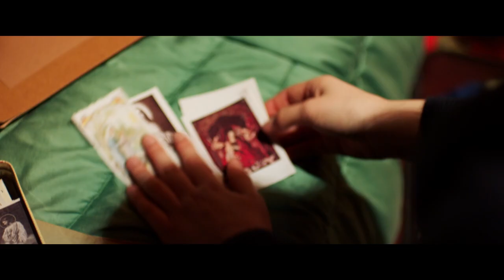DELIA DERBYSHIRE - The Myths and the Legendary Tapes - A film by Caroline Catz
Docudrama that explores the life and creative output of Coventry born-Delia Derbyshire – electronic musician, sound pioneer and female outsider in postwar Britain. From 1962 until 1973, she worked at the BBC’s Radiophonic workshop, where she created the iconic Doctor Who theme tune, which remained uncredited in her lifetime.

Delia Derbyshire introduced avant-garde electronic sound to a whole generation through the medium of a children’s teatime television show. Sound was both a refuge for Delia and a haunting manifestation of something darker. Delia was three years old during the Coventry blitz listening to the electronic sounds of the air raid sirens against a backdrop of her devastated hometown. Delia describes the sound of the ‘all-clear' and air raid sirens as her first experience of electronic music.

This is a story where sound encapsulates the pain, violence and potential of modernity and positions Delia as tapping into a heightened realm, where her femininity and creativity are unshackled, amplified and set free. This essence in her music invites aggression and control, often unconsciously, from those around her. Her technical and creative brilliance, intuition and integrity is a threat that speaks to the devastating gender power politics of her age and which still persists today.

Delia’s story is told through two archives: the first, a collection of lost works, 267 reels of quarter-inch magnetic tape recordings of Delia’s work found in her attic after her death, the other, her school books, paintings and keepsakes, discovered in her childhood bedroom.

The combined archive, which now resides at Manchester's John Rylands library, is an incredible resource of unfiltered material. Delia’s poetic collages and atmospheric soundscapes reveal themselves as intriguing expressions of her extraordinary inner life. The drama begins with Delia Derbyshire as a time-traveller and imagines a visitation where she brings with her fragments, objects and sounds from her past to bring her struggle and vision to life, finding solace in deeply personal soundscapes.

Her struggle with alcoholism, frustrations at her contribution been downplayed in a predominantly male workplace as well as her intense artistic collaborations and life on the fringes of relationships are all explored in the film —all themes that collapse into sound, texture and harmonies. Delia is portrayed through a mix of observation and imagination. No single perspective would be sufficient to gain a true understanding of Delia. The docudrama replaces biography and a biopic style with something more lyrical.

Its playful, psychedelic mix utilises archival materials, interviews with her collaborators and dramatisations while honouring the BBC Radiophonic Workshops arranger-composer's own questing spirit.

This is a life story told through sound using both Delia’s own pieces of music alongside a soundtrack constructed from samples chosen with musician and performance artist Cosey Fanni Tutti from Delia’s attic tapes. It explores the fantasy of a collaboration, an exchange of ideas across eras between two fascinating musicians. It celebrates independence and imagination and looks at how, when that energy is evoked by women and creates a spark, the pattern seen throughout history is that it is often dismissed, ridiculed or downplayed. A cinematic exploration of a legendary musical figure, written and directed by Caroline Catz who also plays Delia Derbyshire